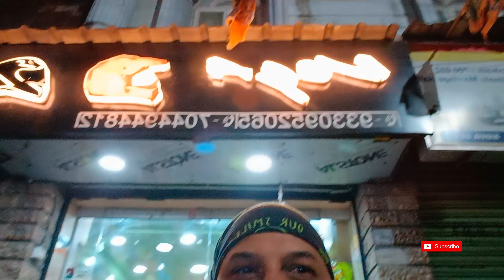Phoenix Adventure/best riding gears showroom in south Kolkata/ @H. Soum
Once again I am present in front of you all with a new fresh vlog.

This vlog will be beneficial for all those who are basically go on long or short distance ride from two wheeler like motorcycle, scooter etc.

In this vlog, We will tell about the showroom of basic accessories that are used for two wheeler travel.
This showroom is in BAGHA JATIN , South Kolkata, which is very reasonable, cheap and best showroom.
The name of the owner of this showroom is AMIT DAS.

So, why are you thinking about all this stuff. come on hurry-up & go.

One another things - IF YOU WANT TO SOME SPECIAL OFFERS THAN TELL MY CHANNEL NAME H. SOUM AND YOU WILL GET SOME DISCOUNT ABOUT STUFFS.

SO, lets go this vlog. Don't miss it.

Thnx & Regards
H. Soum